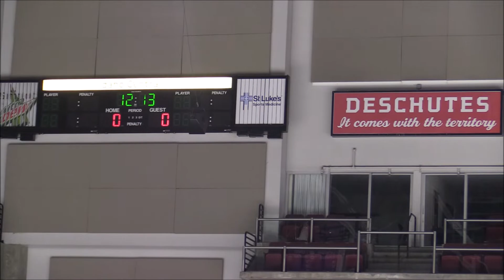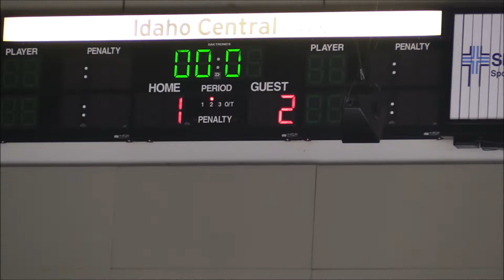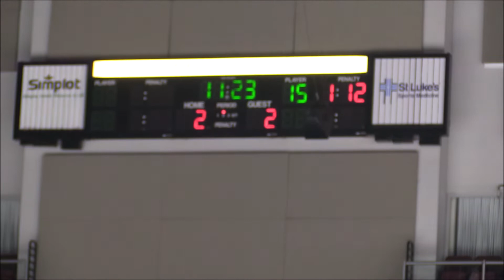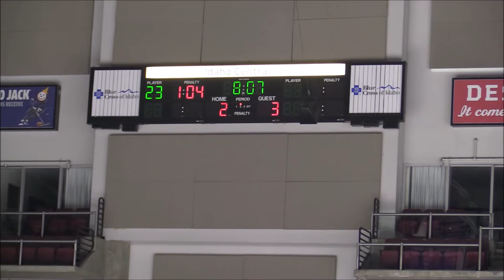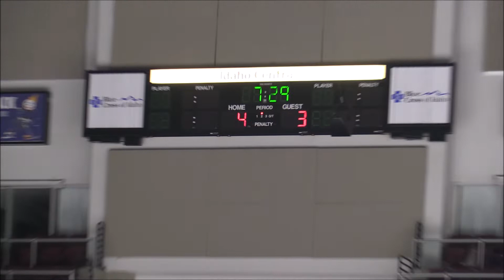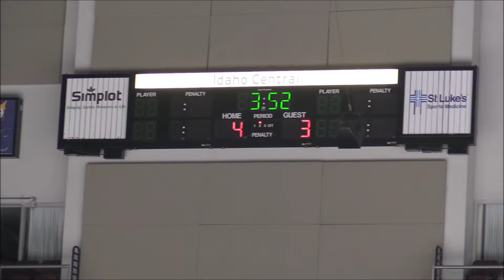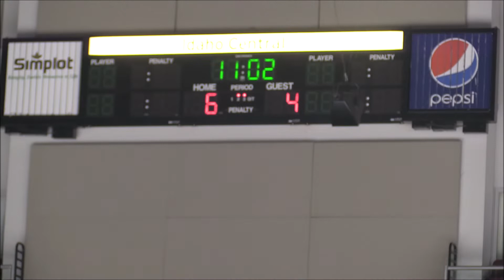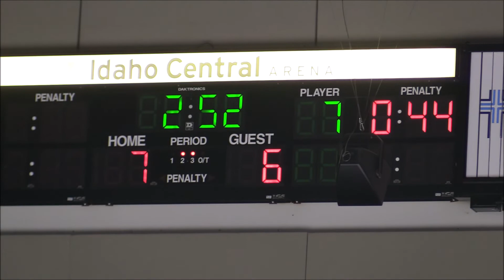2022 2 5 Pred 12U D1 vs Idaho Falls